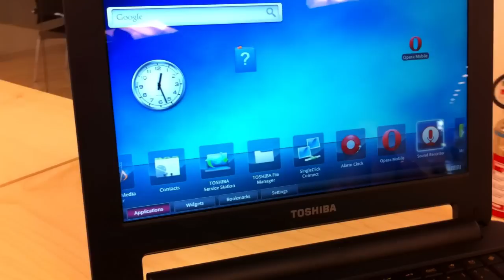Toshiba AC100 Android laptop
A quick look at the Toshiba AC100 Andriod-based laptop.